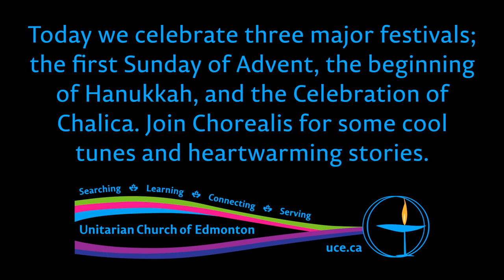Chorealis, “Lessons & Carols”, 2 Dec 2018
Today we celebrate three major festivals; the first Sunday of Advent, the beginning of Hanukkah, and the Celebration of Chalica. Join Chorealis for some cool tunes and heartwarming stories.